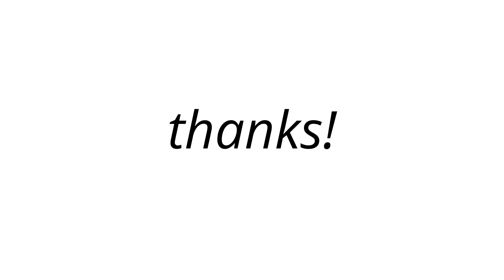THANK YOU!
Thank you for your support in 2019/20! We are excited about all the great things we do together in the next year.